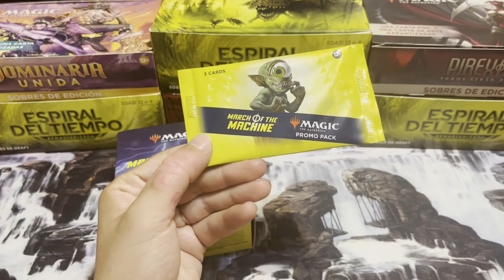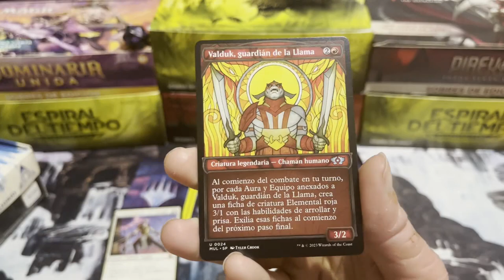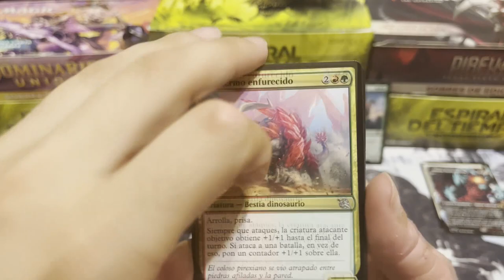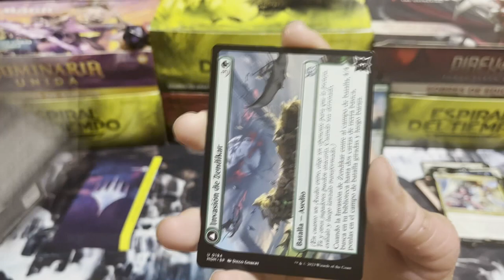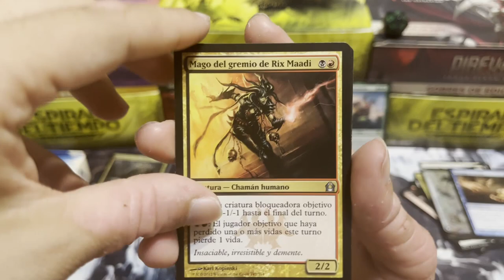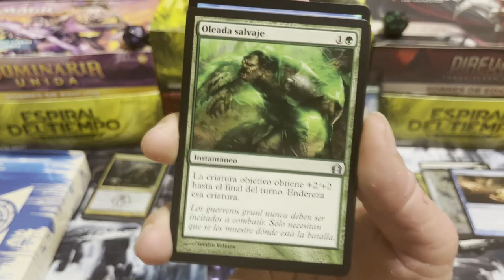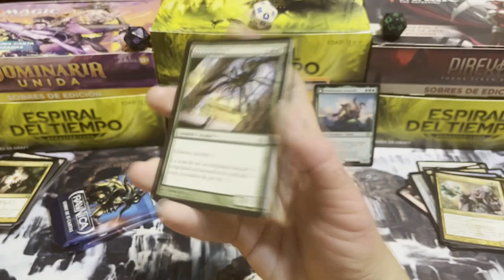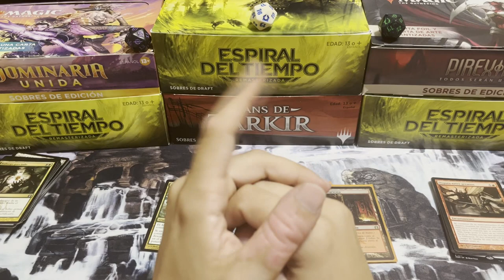VOLVEMOS al PASADO con RETURN TO RAVNICA! A por las SHOCKLANDS! - MAGIC THE GATHERING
Buenas gente!

Aquí os traigo en un nuevo video un buen variado de pack opening de Magic!! Esta vez tenemos algo de Return to Ravnica y de Marcha de las máquinas!!

A por las shocklands! Espero que os guste el video!